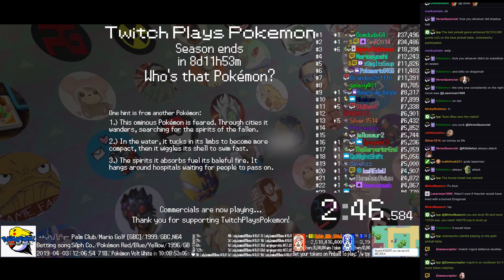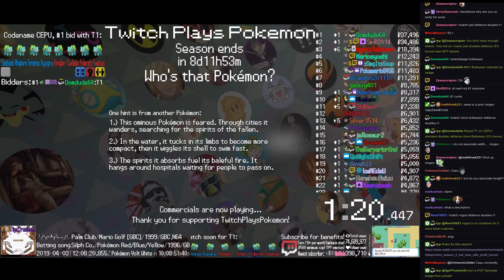Twitch Plays Pokémon Battle Revolution - Matches #151241 and #151242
#151241 [Blue: Golem (High Attack), Venusaur (Mega), Sentret (Physical)] vs [Red: Clamperl (Special), Stantler (Standard), Munchlax (Physical)]

8:56 : #151242 [Blue: Flaaffy (m-Agility), Sealeo (m-Physical), Dragonair (m-DragonDance)] vs [Red: Grotle (m-Defensive), Marshtomp (m-Defensive), Haunter (m-Utility)]